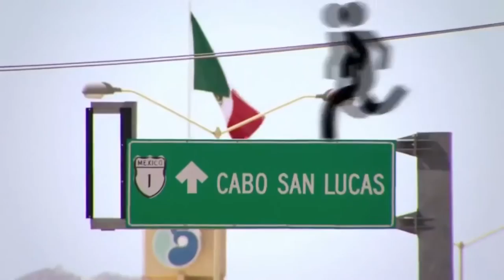BEASB Final Round [Instrumental]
If Used, Please Give Credit. Thank You! 😘😘😘